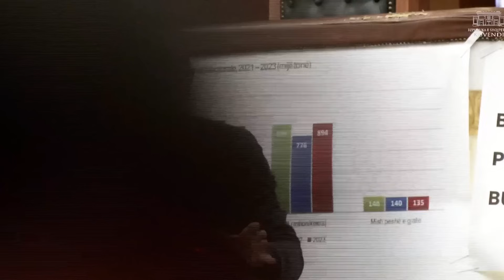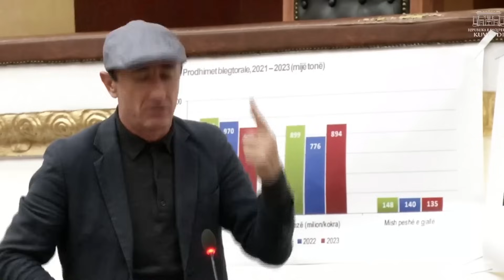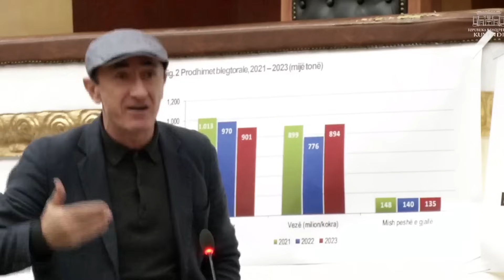Top Channel/ “Mos të të shqetësojë kapelja ime”, Sula debaton me Majkon: Të pushoi dhëmballa?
Në seancën plenare të datës 18 nëntor, i pranishëm është kryeministri Edi Rama. Nga ana tjetër, deputetët e opozitës nuk e lejuan atë të fliste, gjë që solli një ndërprerje të shkurtër të seancës.